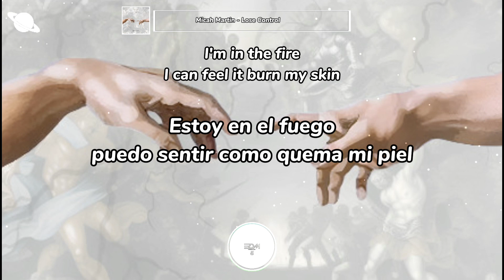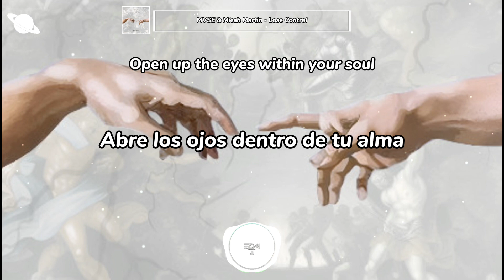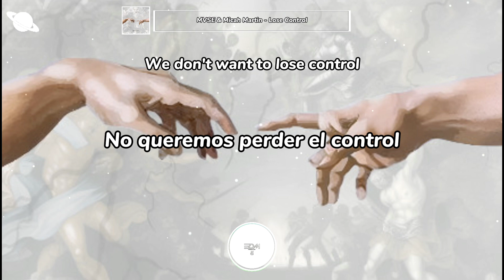MVSE & Micah Martin - Lose Control [ SUB EN ESPAÑOL / Lyrics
▶️MVSE

▶️ Micah Martin